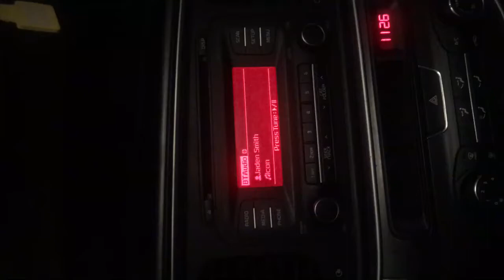NoFap Day 6 Of 90| How Porn Makes You Feel Inferior